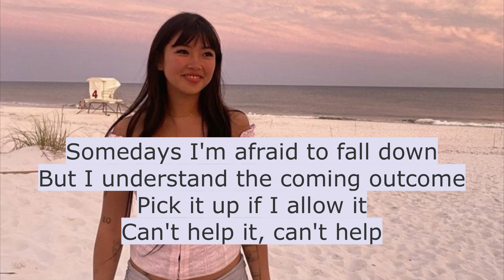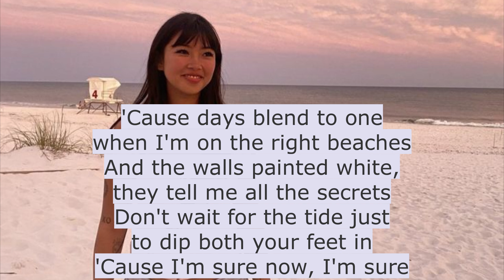Beabadoobee - Beaches Acoustic Karaoke Instrumental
Beabadoobee - Beaches Acoustic Karaoke Instrumental - I can make you a version without drums. I can also change the key up or down (usually sounds good but not always) - this is for songs posted 2024 and later.